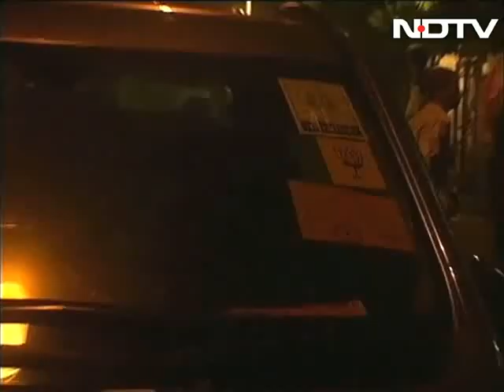Over 13 crore rupees seized in raids in Maharashtra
Cash exceeding 13 crore rupees have been seized during raids conducted by the Maharashtra police before polls to check on corrupt practices during elections. According to the police, each time cash exceeding 10 lakh rupees is found in the possession of anybody, the matter gets transferred to the IT department for investigating the source of those funds. (Audio in Hindi)